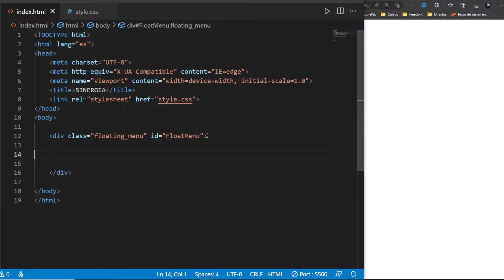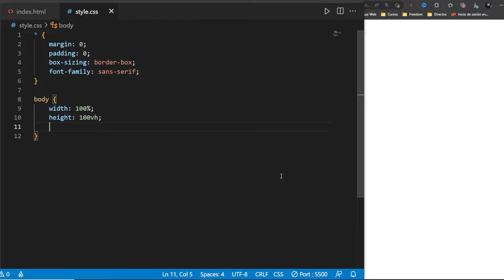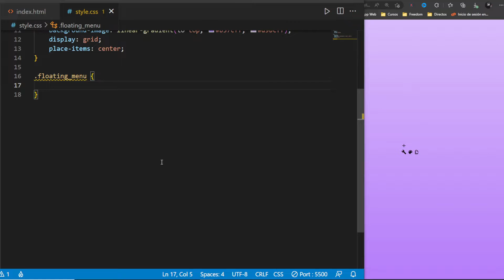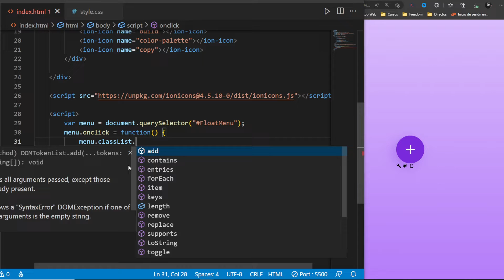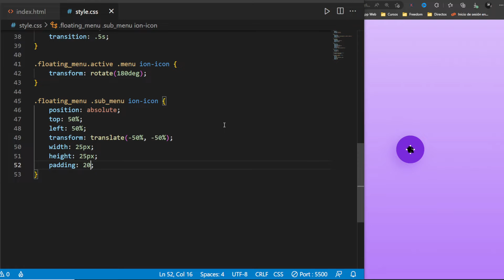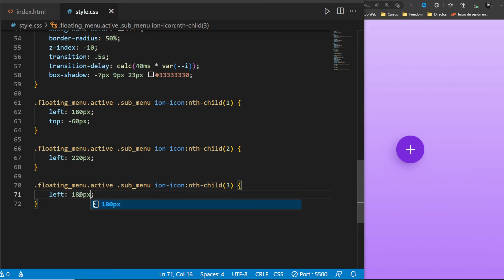👉Cómo hacer un BOTÓN FLOTANTE con Menú | HTML CSS y Javascript 🔥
Este tutorial de HTML y CSS te servirá para aprender a implementar un sencillo botón flotante fijo que podrás utilizar para un chat o un botón para volver a la parte superior de la web, ¡tu elijes!